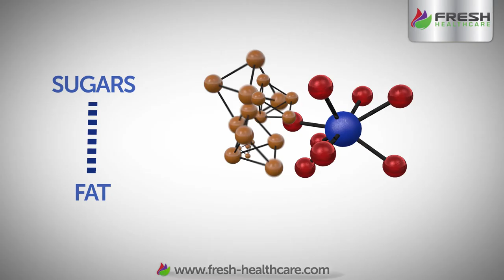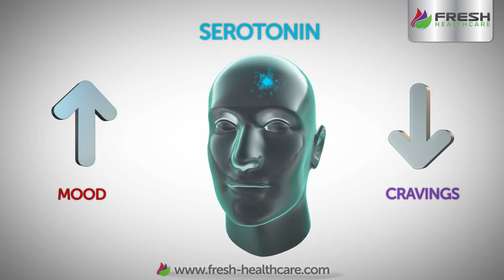Fresh Healthcare - Garcinia Cambogia Product Promo